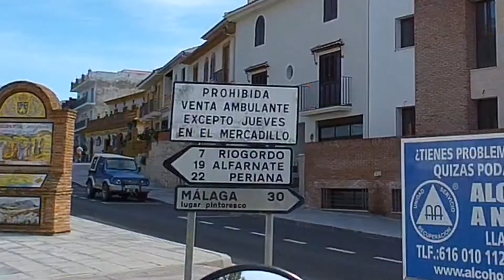Experiencia cero para una moto tan grande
Vlog 3:
Ruta por Málaga y montes de Granada nos perdemos varias veces.